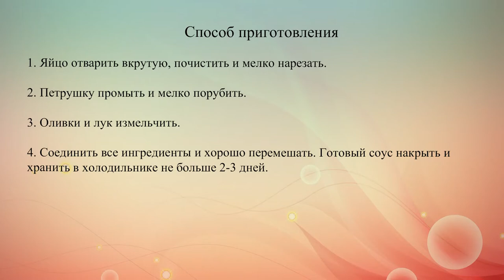Соус Тысяча островов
Соус Тысяча островов является популярной заправкой для многих блюд, включая салаты и коктейли из морепродуктов. Его можно легко приготовить на собственной кухне.